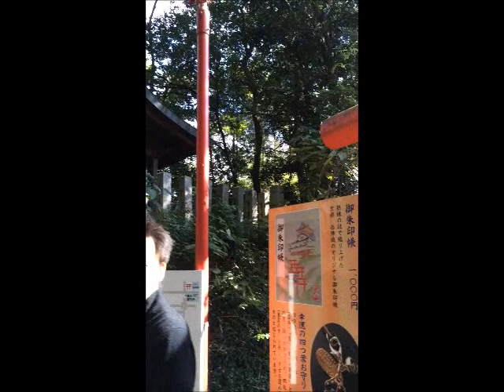Inuyama Castle 1 / 犬山城１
Oct. 2014 Inuyama Castle 1 / 犬山城１